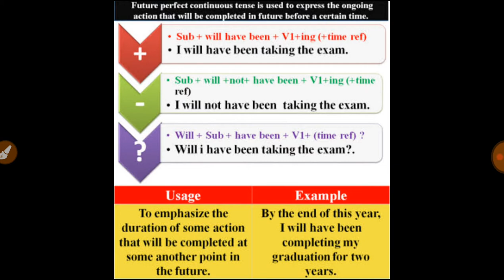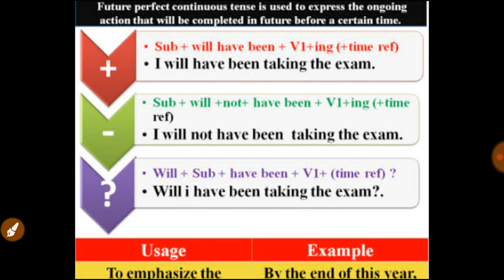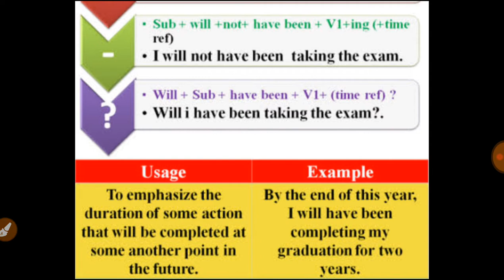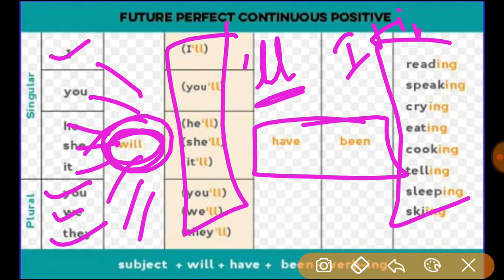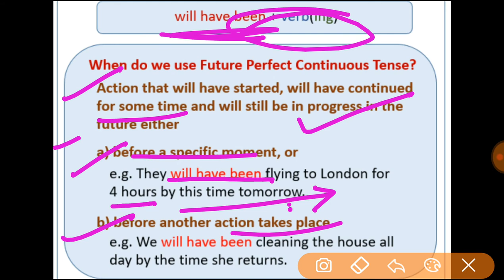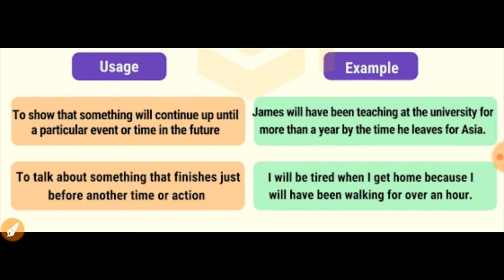future perfect continuous tense || future perfect continuous tense examples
future perfect continuous tense in hindi by english learning ka raaj

About this video - Dosto is video mai maine future perfect continuous tense ki English to Hindi Explanation ki hai. Umeed h meri ye chotti se koshish aapko pasand aayegi.

Videos links:-

2. Gmail adress-